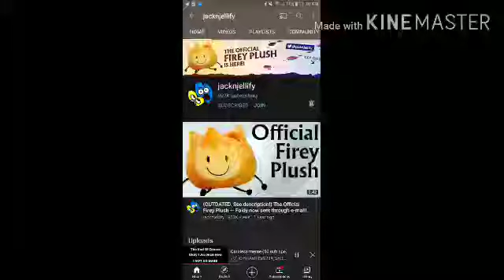get jacknjellify to 1M subs